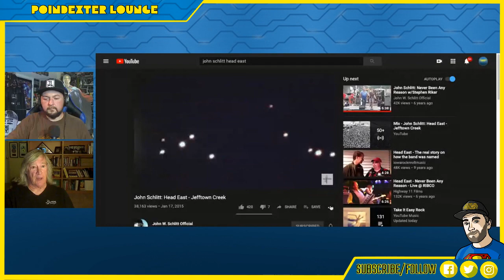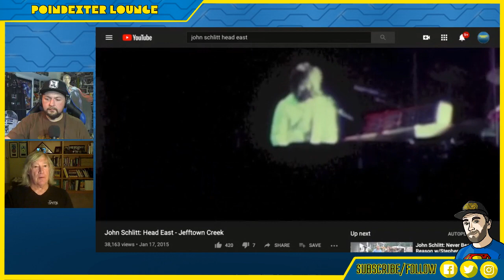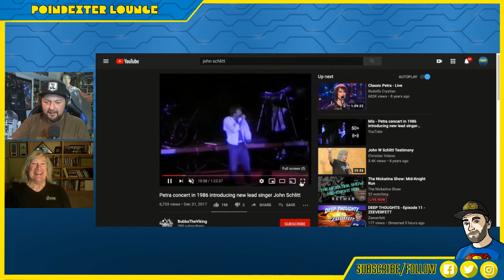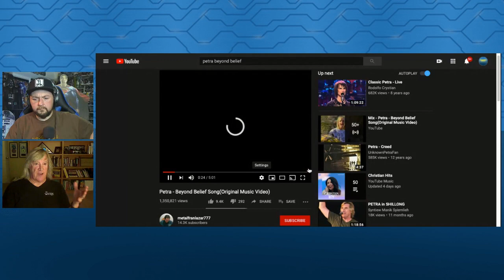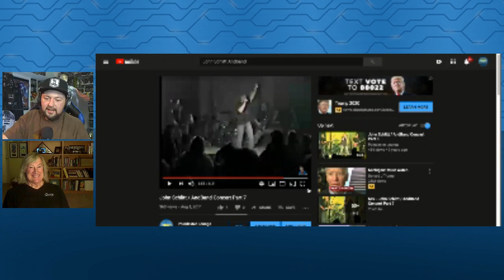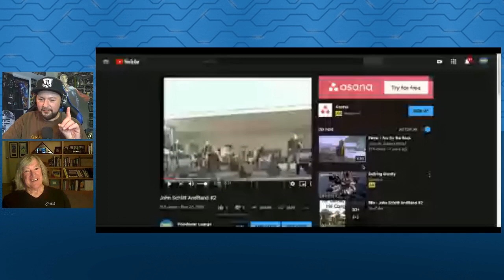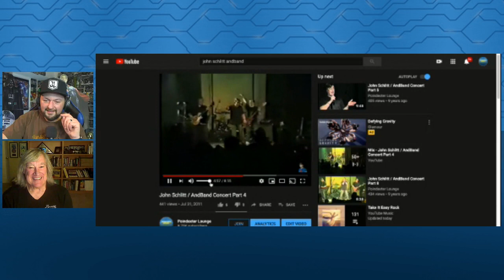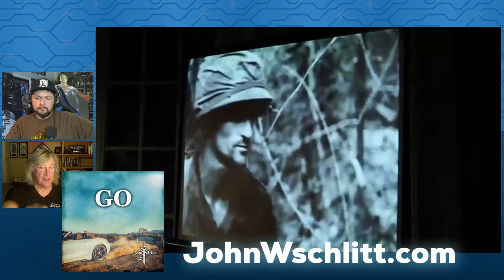EXCLUSIVE! JOHN SCHLITT (Lead Singer of Petra & Head East) ONE ON ONE (Candid INTERVIEW)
FOR MORE INFORMATION ABOUT JOHN SCHLITT -
LISTEN TO HIS ENTIRE NEW ALBUM "GO" BEFORE BUYING AT

Every Week We Give Away A FREE COMIC BOOK!!!  This Is Courtesy Of Our Friends At The Milee Store On eBay.

We are a channel dedicated to all things in the “Adult Nerd and Pop Culture”. WE ARE NOT FOR CHILDREN.